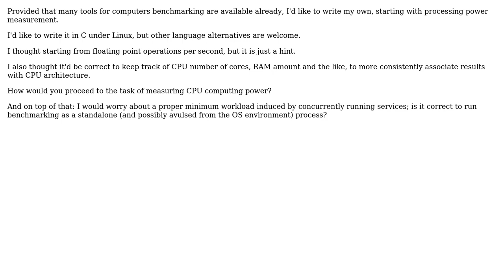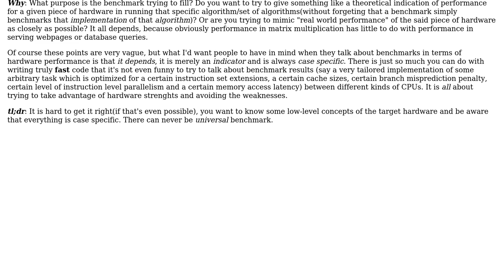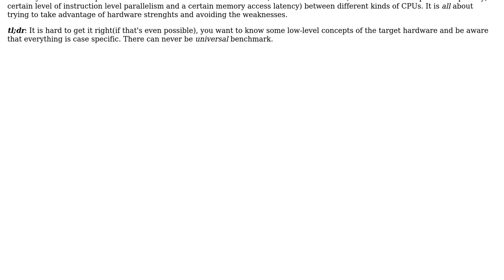Software Engineering: Benchmarking CPU processing power (2 Solutions!!)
Software Engineering: Benchmarking CPU processing power

With thanks & praise to God, and with thanks to the many people who have made this project possible! | Content (except music & images) licensed under CC BY-SA | Music | Images & others | With thanks to user zxcdw user tylerl user Federico Zancan and the Stack Exchange Network Trademarks are property of their respective owners. You are responsible for your own actions.